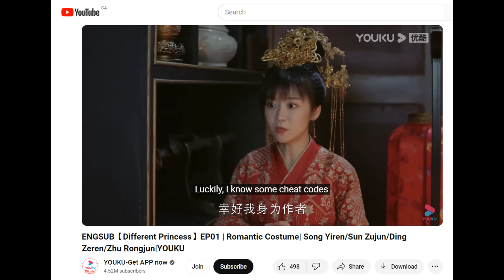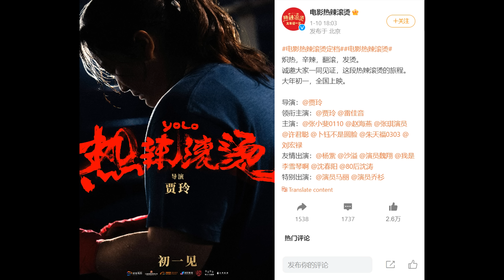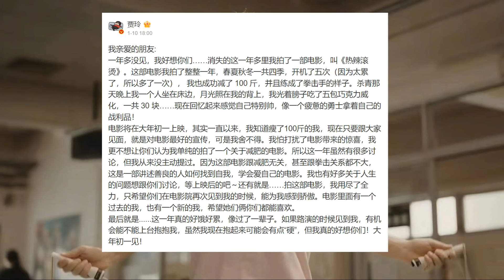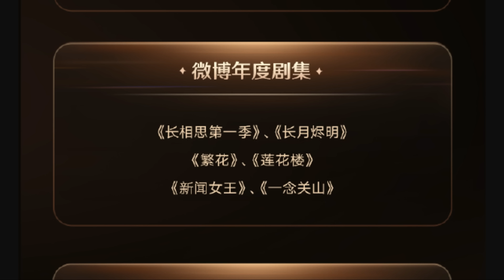Weibo Night: Yang Zi, Zhu Yilong & others/ Jia Ling's YOLO trailer/ Zhao Liying in Article 20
THE RUNDOWN:
Drama updates
0:51 Premieres: Different Princess
1:33 Pass review: Tell No One
2:12 YOLO trailer, Jia Ling: I lost 110lbs, trained to look like a boxer
4:27 Zhao Liying impresses in Article 20 trailer

Film updates
2:12 YOLO trailer, Jia Ling: I lost 110lbs, trained to look like a boxer
4:27 Zhao Liying impresses in Article 20 trailer

Celebrity updates
5:45 Weibo Night 2023

9:12 Top dramas of the week